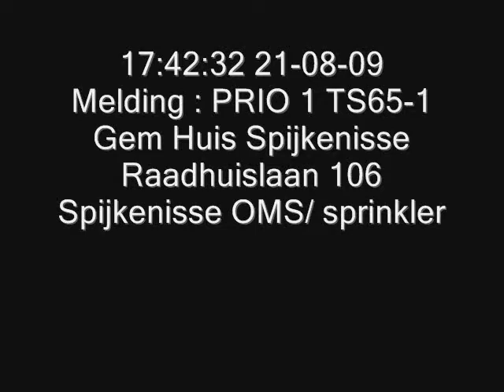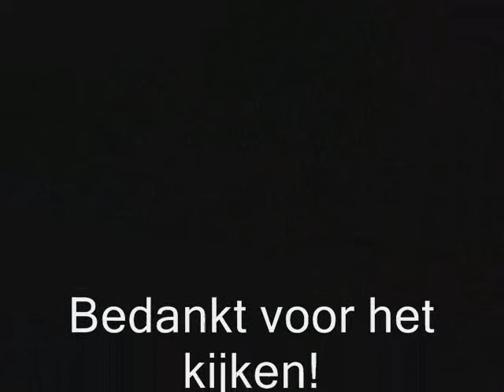PRIO 1 TS65-1 Gem Huis Spijkenisse Raadhuislaan 106 Spijkenisse [OMS] sprinkleralarm/gasbl